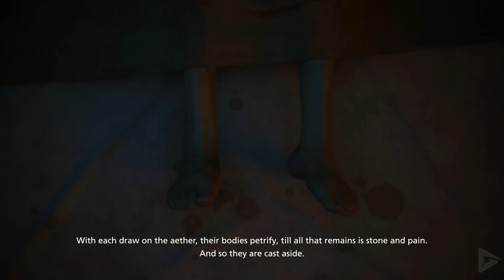FINAL FANTASY 16 All Cutscenes (PART 2) Game Movie 4K 60FPS Ultra HD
FINAL FANTASY 16 All Cutscenes (PART 2) Game Movie 4K 60FPS Ultra HD includes the full story, ending and final boss of the game. The game was played, recorded and edited by Gamer’s Little Playground team. We recorded the game in 4K 60FPS on PS5. In short, the video includes the full game, ending and all story related scenes. The video includes the ending, full story, all cutscenes, final boss, all bosses, no commentary, all missions and all cinematics.

🌟 DESCRIPTION🌟

It's finally here!  We started our full playthrough this morning and will be uploading the movie in parts as we go, and we'll upload the full movie shortly after, as well as the full game walkthrough.  As always for the game movie, we include relevant gameplay, important dialogue and all cutscenes to stitch the full story together.  I'm gunning to edit every following part as an hour and half to 2 hours.

At the start of the story, during a time of growing unrest in Valisthea, a fifteen year-old Clive serves as Joshua's bodyguard, known as the First Shield of Rosaria, and is tasked with his protection and is subsequently blessed with some power from Phoenix, the Eikon of fire. As Clive tries to prove himself, and Joshua prepares for his role as a Dominant and future role as the Archduke of Rosaria, the Duchy is attacked; in the ensuing battle, a second Eikon of fire, Ifrit, manifests, causing widespread devastation. The tragedies that follow lead Clive to embark upon a quest of revenge, seeking out Ifrit and their Dominant

🎥 MOVIE LIBRARY 🎥

📱 SOCIAL MEDIAS 📱

📋 HASHTAGS 📋